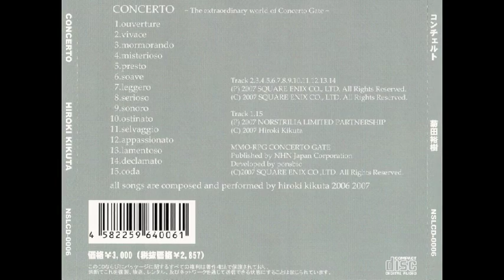[VGM] Concerto Gate (Windows) - Selvaggio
Composer: Hiroki Kikuta.
コンチェルトゲート.